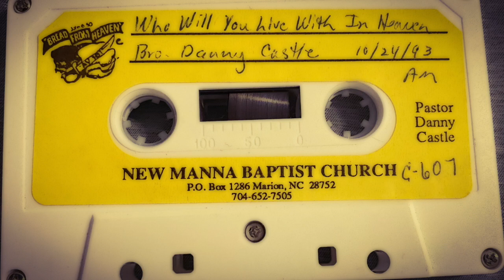Danny Castle - WHO WILL YOU LIVE WITH IN HEAVEN?